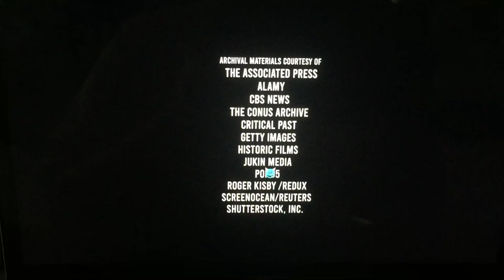Bad Robot/Zipper Bros Films/Sutter Road Picture Company/Diamond Docs/Showtime (2021)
Taken from “UFO” which is on Showtime (2021)